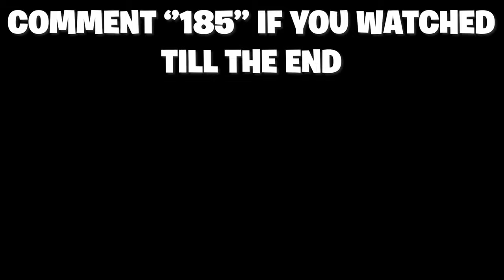[240 FPS 4K] Box fights Chill Gameplay 🏆 Relaxing Keyboard Sounds 🎧😴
GPU: NVIDIA GeForce RTX 3060 12GB
CPU: Ryzen 7 3800x
Memory: 16 GB RAM

GPU: NVIDIA GeForce GTX 1060 3gb
Current resolution: 1920 x 1080 , 144hz

SETUP:
LOGITECH GPRO X SUPERLIGHT
HYPERX SOLOCAST